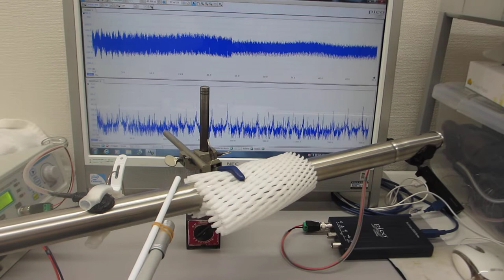音と超音波の組み合わせ技術（ステンレスパイプの音圧変化を測定する実験）